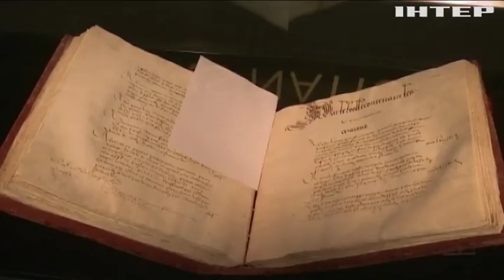Как не остаться без машины после автомойки?